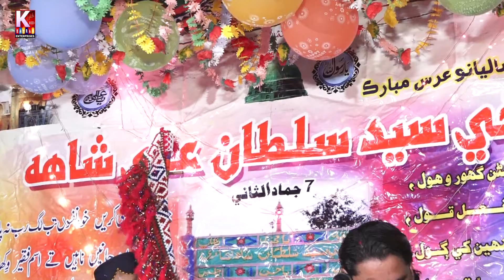Asan Jo Ta Saqe / Faqer Munwar Ali Abroad/ Sadar Din Shah 2022